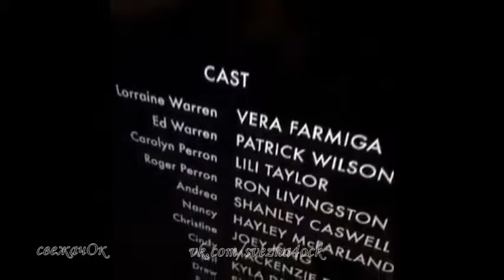Приколы Подборка приколов 2015 Fails Compilation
Приколы  Подборка приколов 2015  Fails Compilation Всевозможные казусы, прикольные ситуации которые происходили с людьми и животными. Последние новинки роликов.